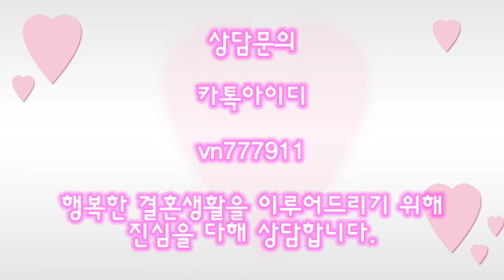[베트남 국제결혼] 사무직으로 일하고있는중인 20세 미녀 신부님 프로필 10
요즘 국내결혼이 어려워져 젊은 남성(30대)분들이 국제결혼으로 발을 돌리고있는 추세입니다.
40대이상이라면 이제는 베트남에서도 나이가 어느정도 찼다고 생각하고있는 분위기이니
국제결혼을 원하신다면 더 늦기전에 서두르셔야 원하는 짝을 만나보실수있습니다.
현지 여성회원 1000명이상 등록되어있는 호치민에있는 큰 업체이니 안심하셔도되고
분명 마음에 들어오는 짝은 있기마련입니다. 하지만 먼저 다가가지않는다면 짝은 절대 찾을수없으니
용기내셔서
상담주시면 친절히 안내해드리겠습니다. 감사합니다.